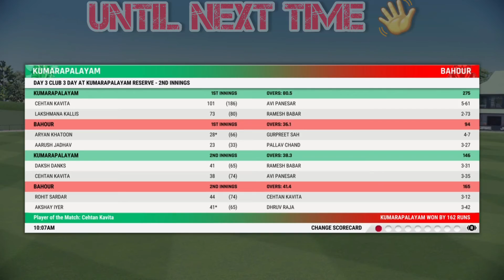First 3 day game | Cricket22 | career